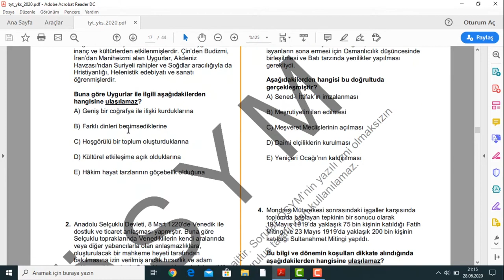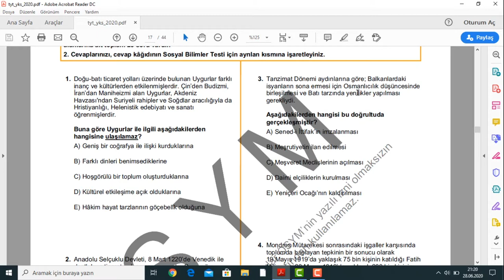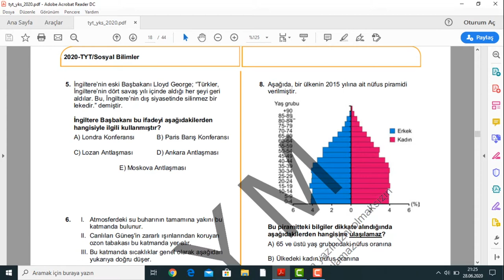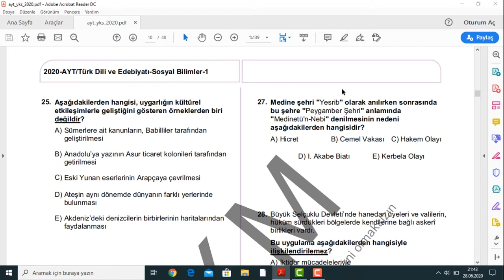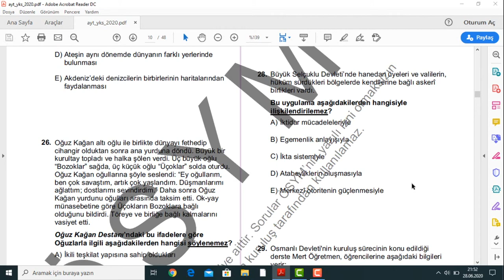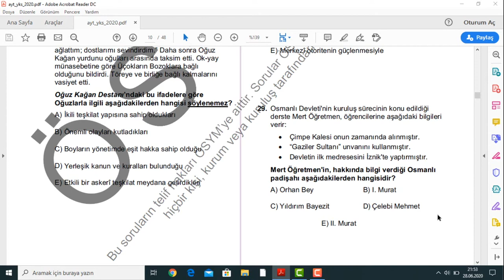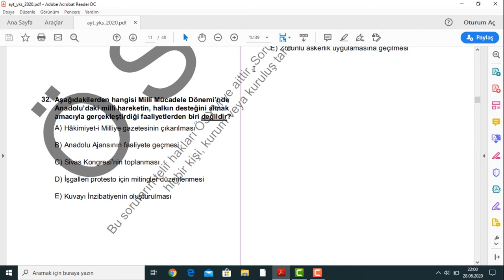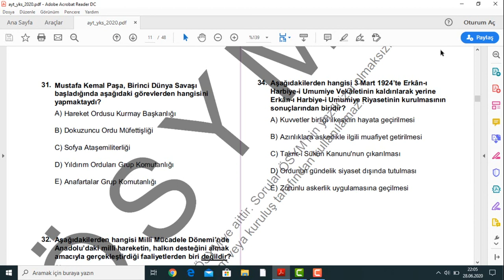2020 YKS Tarih Sorularının Çözümleri